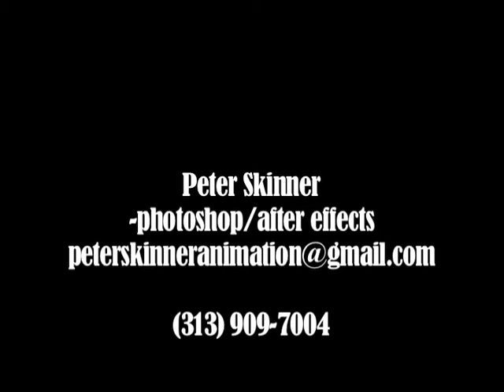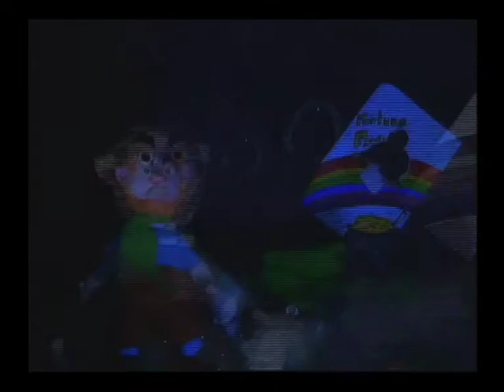Peter Skinner Demo Reel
My demo reel showcasing my skills and abilities in stop motion, non-traditional, and 3D animation, as well as my photographic talents. Programs used: Adobe Photoshop, Adobe AfterEffects, Maya, Final Cut Pro